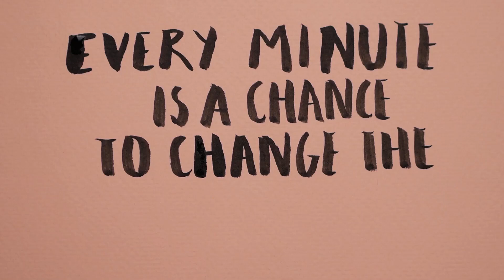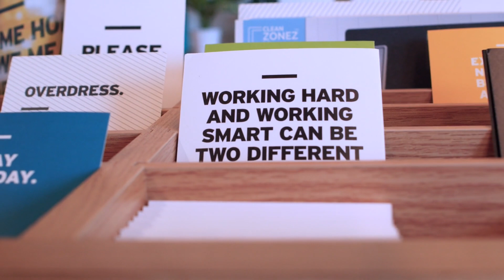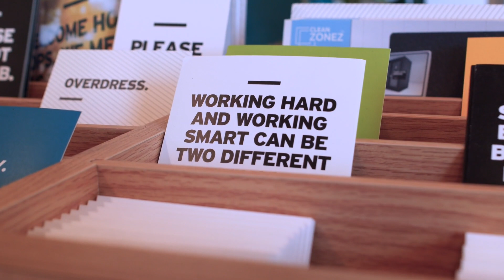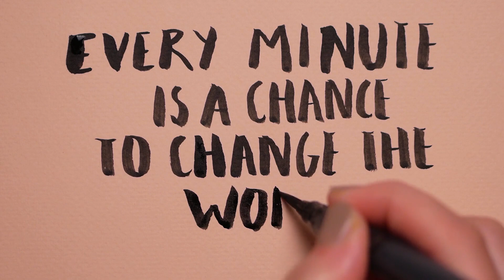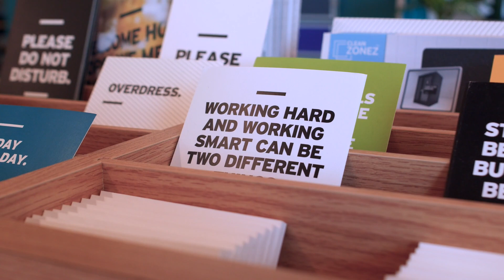Prepared To Die | motivational video by Chris Ross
What are you doing all this for?

You say you want to be a champion, but your actions don’t say champion. Your actions say last place. At best second place. And second is the first loser.

You say you want to “blow up”… You say you are going to be famous… But all I hear are words… And what I don’t SEE is WORK. I don’t see you WORKING. I see you TALKING about WORKING but i don’t see you really working.
The champs of the past, the real legends… Those that left a LEGACY… They didn’t talk… They WALKED. They SACRIFICED. They WORKED.

They did it for the LOVE OF THE GAME. The LOVE OF THE SPORT. For the SELF-CHALLENGE. They pushed themselves DAY IN, DAY OUT.

Not because they wanted attention or recognition. Not because they needed validation… But because they wanted TO BETTER THEMSELVES.

Always HUNGRY
Never SATISFIED
I said
ALWAYS HUNGRY
NEVER SATISFIED

Never needing validation from an outside source.

Do you want REAL followers? REAL supporters? Then do the WORK!
Show me you got some heart. Show me you can sacrifice. You can SUFFER SUFFER some pain.

Sometimes, in order to get what you SAY you want so badly… you gotta be prepared to DIE FOR THE CAUSE. Are YOU PREPARED TO DIE?
DIE ON THE FIELD OF BATTLE.

FIGHT WITH ALL YOUR HEART. ARE HUNGRY FOR THIS?! STARVING FOR THIS?!

YOU WANT TO BE THE CHAMPION?
SHOW ME CHAMPION QUALITIES!
SHOW ME CHAMP HABITS!
SHOW ME THE CHAMP! SHOW ME!

No one remembers any number, but NUMBER ONE. You gotta bleed for number one. Not 2, Not 3… ONE!

Are you ready to die to be NUMBER ONE?! You gotta want this more than anything. You gotta be willing to DO anything. Willing to FIGHT and CLAW your way to the top!

You gotta say to yourself: I’m sick of talking about this. It’s about time I started DOING. It’s about time I made my mark Left my LEGACY. Created HISTORY!
I am capable. I am willing to put in the work! I am going to do it! I AM! I AM! I AM!

Leave no doubt in your mind! You will do this! You will be respected! You WILL BE REMEMBERED!

FIGHT WITH ALL YOUR HEART! YOU ARE HUNGRY FOR THIS! YOU ARE STARVING FOR THIS!

SOMETIMES IN ORDER TO GET WHAT YOU SAY YOU WANT SO BADLY YOU GOTTA BE PREPARED TO DIE FOR THE CAUSE.
ARE YOU PREPARED TO DIE?